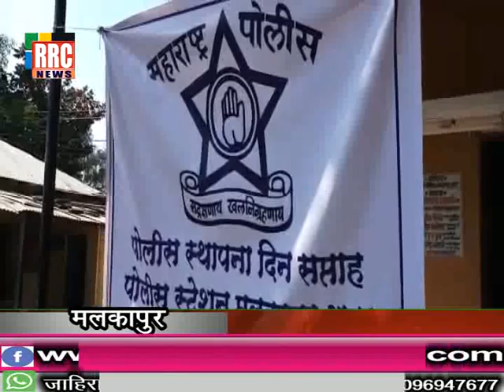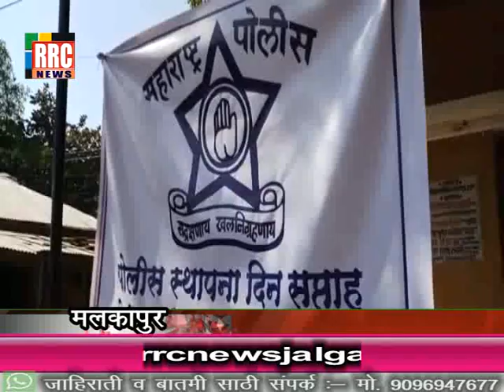मलकापुर येथे पोलिस स्थापना दिनानिमित्ताने विद्यार्थ्यांनी हाताळले शस्त्र .